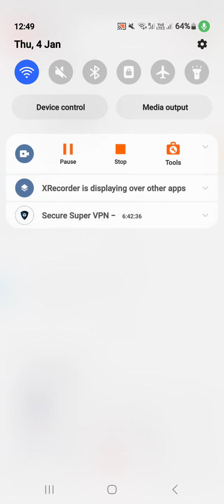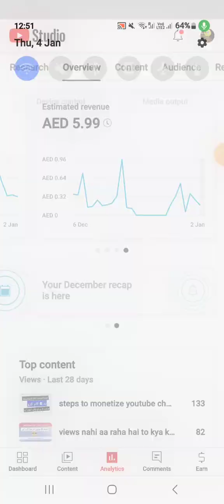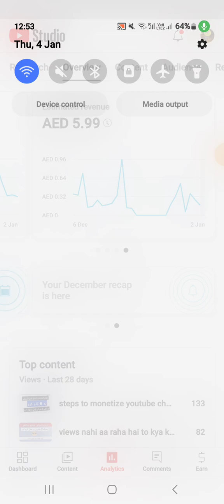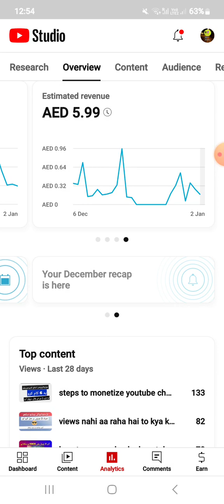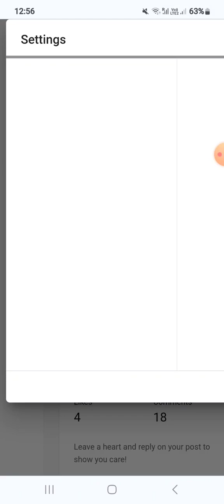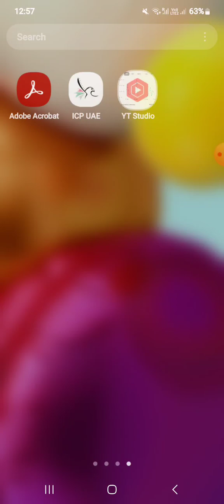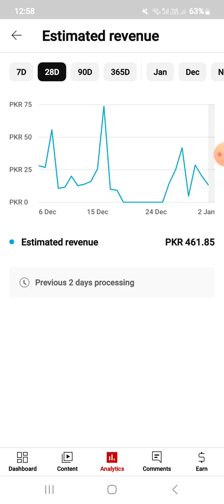youtube like comment share k kitny pesy deta hai l youtube earning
Friends is video mein ap ko mein bataun ga k youtube like ,comment aur share krny k kitny pesy deta hy.aur sary youtubers apni videos aur live mein ye keun bolty hein like kr dein.
Youtube kis cheez ka paisa deta hai
youtube kis chij ka paisa deta hai
youtube par paisa kaise kamaya jata hai
youtube par paisa kaise milta hai
youtube se paisa kaise kamate hain
youtube earning
youtube se paisa kaise kamaye